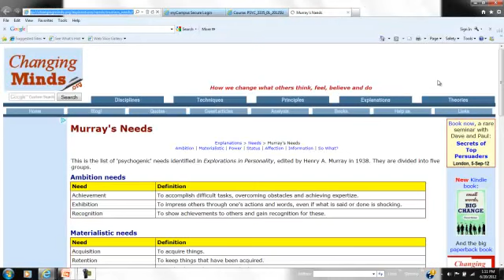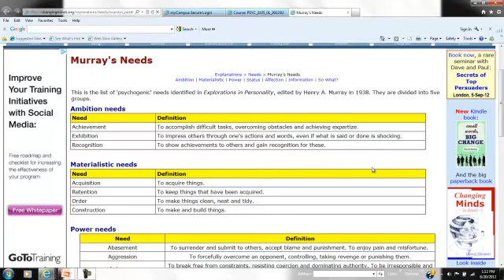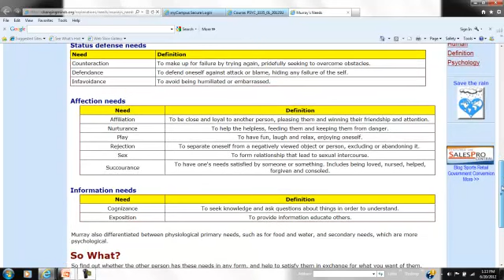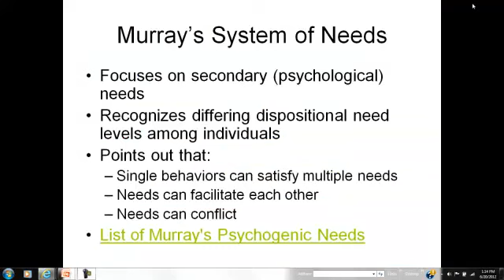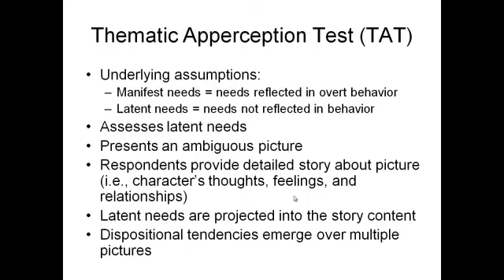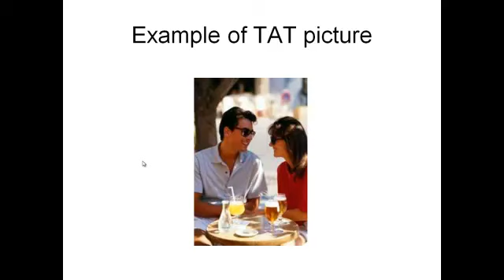Motive Perspective Murray's System of Needs